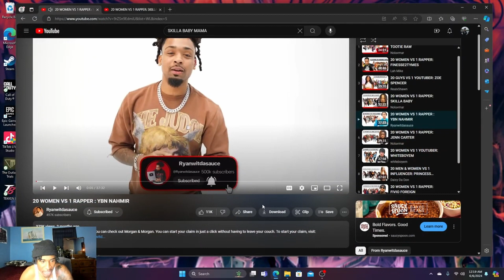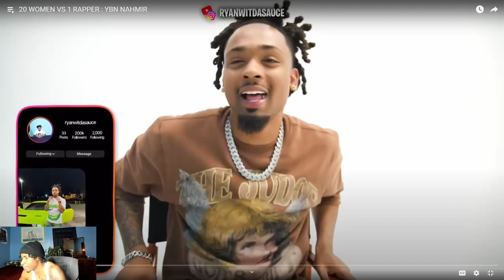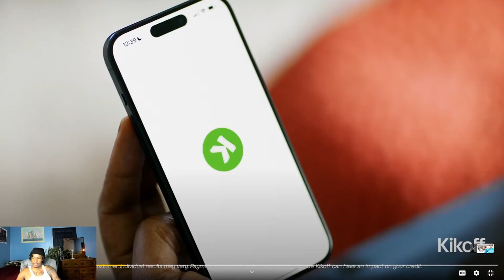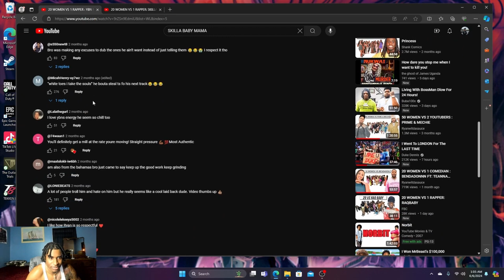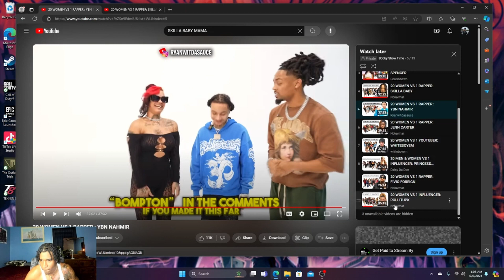THEY WAS GETTING ACTIVE ! 20 WOMEN VS YBN NAHMIR